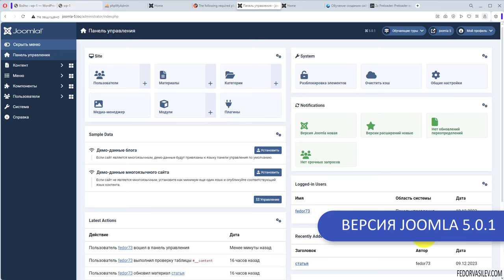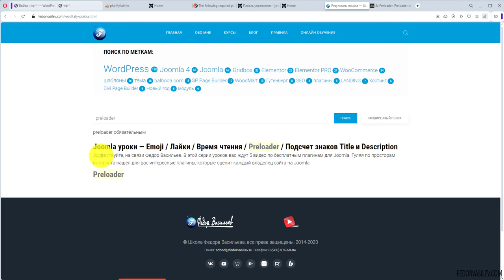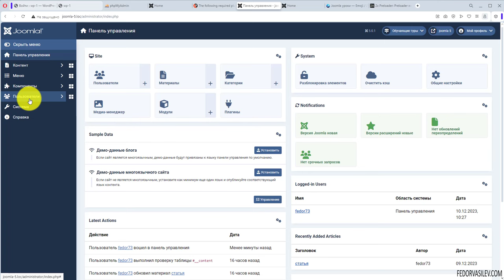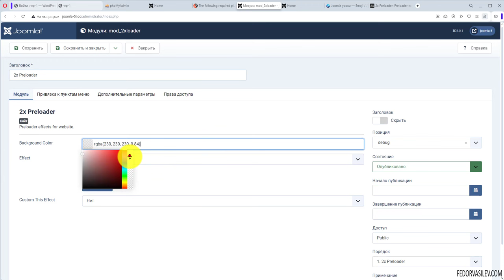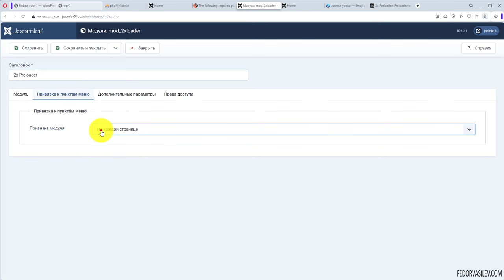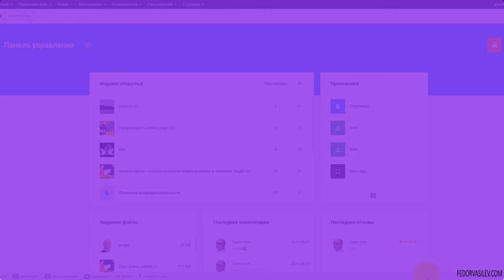Preloader (Предварительный загрузчик) в Joomla 5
Это нужно для того, что бы скрасить ожидания подгрузки страниц для ваших пользователей сайта. Когда страница загружается, то будет виден процесс, что что то происходит на странице, это гораздо лучше, чем пользователи будут видеть пустую белую страницу, пока она загружается.